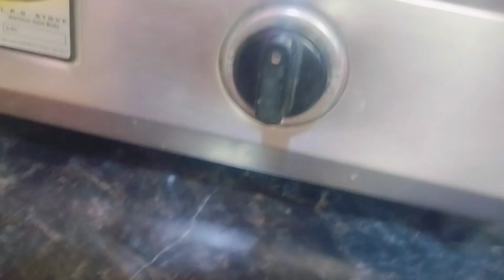Aaj Hamara Moy moy Ho Jata | Bach Gay Aaj To😱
Aaj mai barish ke pani mai doobte doobte bachi

Shalu chisti official famillyvlogs
Shalu chisti official traval vlogg